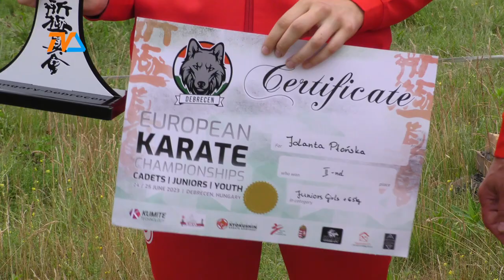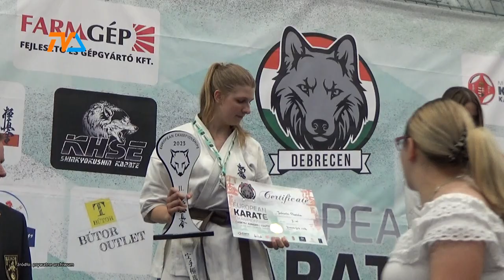Suwałki: srebro na Mistrzostwach Europy! |TV SUWAŁKI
Ze srebrem na szyi do miasta wróciła z Węgier zawodniczka Klubu Karate Kyokushin. Wicemistrzostwo Europy juniorów to ogromny sukces Joli Płońskiej, która od 12 lat szlifuje swój talent i wyciska z siebie siódme poty. Ostatnie sześć tygodni to dla niej wielki test. Z wynikiem podobnym do ubiegłorocznego osiągnięcia Joli z Węgier wrócił również drugi z zawodników suwalskiego klubu, Franciszek Kimszal. Franek debiutujący na europejskiej arenie zszedł z niej na znakomitej, ósmej pozycji.